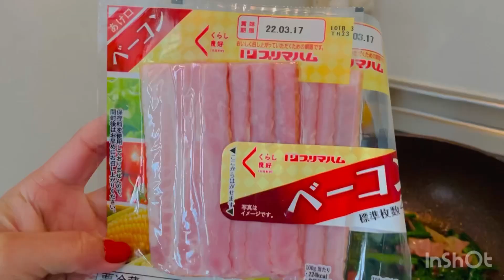KAIN PO TAYO ...POSITIVE ANG PANGANAY KO .FIGHTFIGHT MUDRA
triangel breakfast ..kapekape po tayo  lahat gagawin  ng magulang kaht anu pa fight me❤️